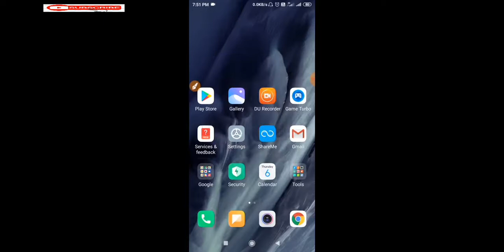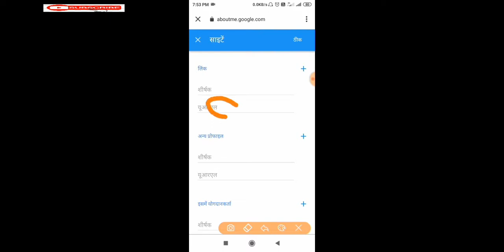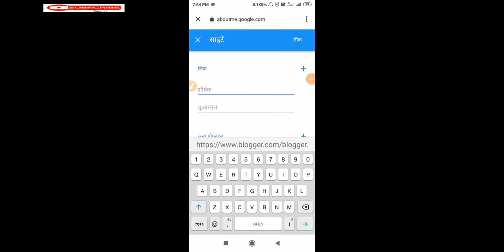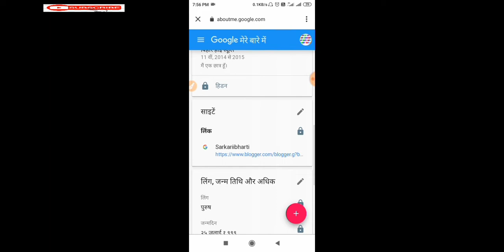Gmail me apna website ka link kaise dale| How To Fill Website Link In Gmail |2020-21|Tips-Tricks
Gmail me apna website ka link kaise dale| How To Fill Website Link In Gmail |2020-21|Gmail Setting|Tips-Tricks

-जीमेल में    कैसे बदलें
-Gmail ka      badalna
-Gmail        kaise change kare
-Gmail mein           Kaise badle
-Gmail account       change
-How To Change Gmail        2020
-Change Gmail account
-How To Change Gmail
-Change        On Gmail
-Change You're On Gmail
-Gmail
-Gmail        edit
-Gmail       Change
-Change Gmail